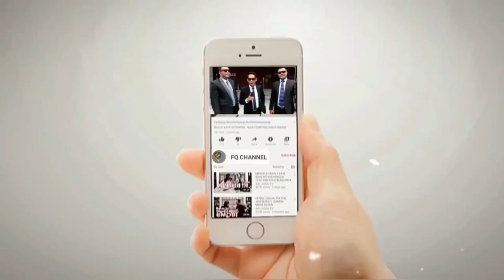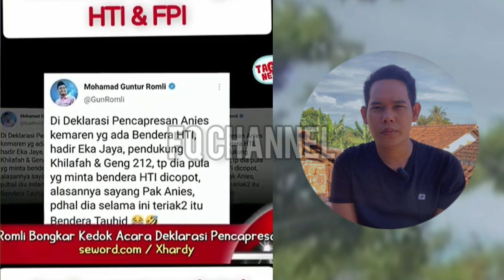GAWAT!! YOHANIES DIDUKUNG OLEH KELOMPOK RAD!KAL || Membawa Paham Mendirikan Negara Khilafah